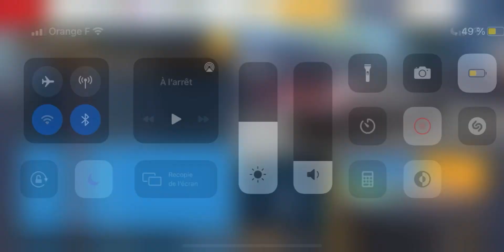Festival kits cup - Mazzanti Evantra Millecavalli | Tributo Festival 🎖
👆(Instagram, X, TikTok & more!)

(Shoutouts, badges, extra emoji’s & more…!)
for only 0.99$ per month :